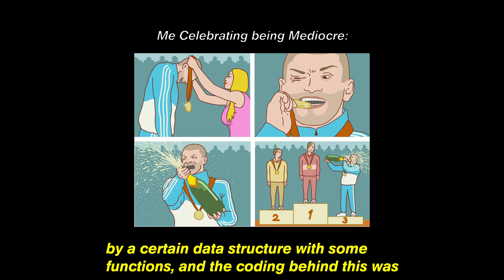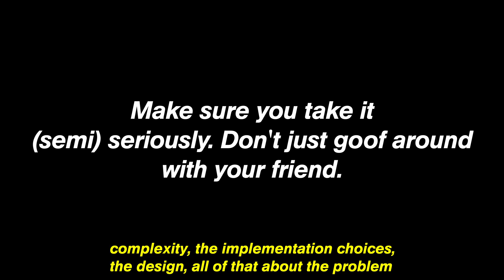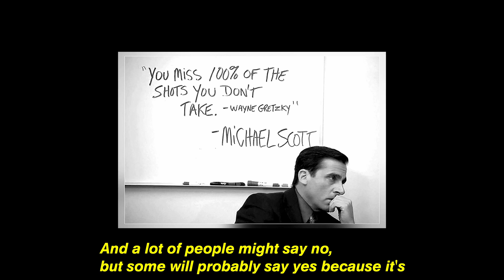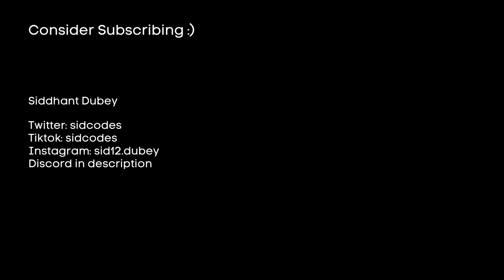What I Learned From Failing My Google Interview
In this video, I talk about my horrible experience interviewing for Google's last number and what exactly led to my colossal failure during the interview. I then talk about how I would fix those mistakes if I could go back in time and take the same interview again. Hopefully, you guys can learn from my mistakes so that your first interview experience goes a whole lot better and you actually manage to land the job unlike me.

Yes, I know Neetcode made a video about his experience and that's where I got the inspiration for this video. I didn't actually watch his video so I don't know if there's any overlap or not.

I just finished my first year at Georgia Tech majoring in Computer Science. On this channel, I make videos related to machine learning and programming, lifestyle vlogs, productivity tip videos, and more!

00:00 Introduction
00:42 Interview Structure
00:58 Session 1: Jumping In Too Early and Miscommunication
02:32 Fixing Session 1's Mistakes
03:23 Session 2: Miscommunication 2, Electric Boogaloo
04:06 Fixing Session 2's Mistakes (Mock Interviews)
05:28 Final Tips/Conclusion + Outro